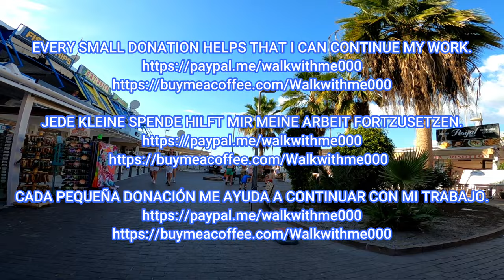Tenerife - Costa Adeje - It gets better every day - Great atmosphere🤩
Costa Adeje, Tenerife, January 10, 2023. Hi guys, come with me for a walk in Costa Adeje.  It's January and this fantastic weather feels like summer.  It's nice to see that everything is going back to how it used to be and that so many people come to enjoy the pleasant climate here.

Costa Adeje, Teneriffa, 10. Januar 2023. Hallo Leute, kommt mit mir auf einen Spaziergang in Costa Adeje.  Es ist Januar und dieses traumhafte Wetter fühlt sich an wie Sommer.  Es ist schön zu sehen, dass alles wieder so ist wie früher und dass so viele Menschen hierher kommen, um das angenehme Klima zu genießen.